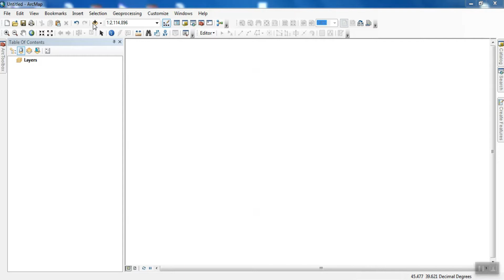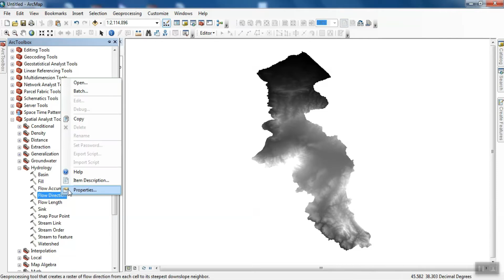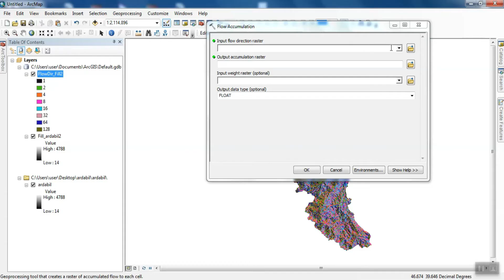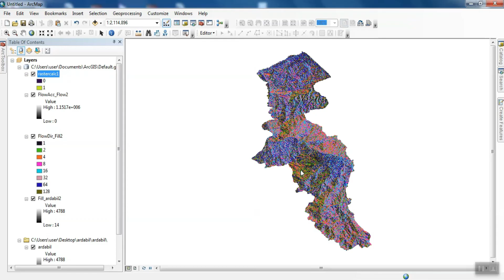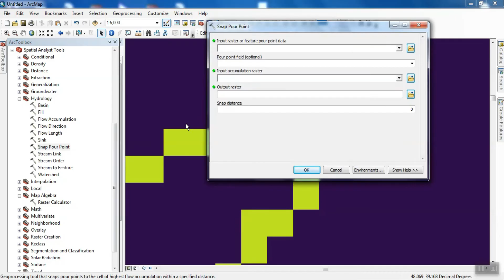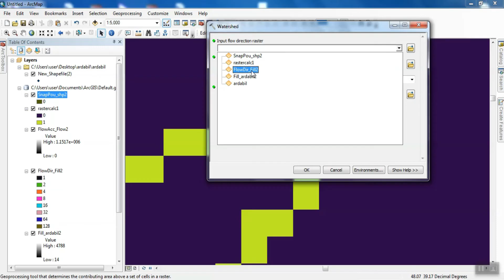Watershed Delineation using ArcGIS from DEM - Basin in ArcGIS 10.8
Watersheds, also known as basins or catchments, are physically delineated by the area upstream from a specified outlet point. Watersheds can be delineated manually using paper maps, or digitally in a GIS environment. Watersheds can be delineated from a DEM by computing the flow direction and using it in the Watershed tool. To determine the contributing area, a raster representing the direction of flow must first be created with the Flow Direction tool in the ArcGIS. ArcGIS is a family of client software, server software, and online geographic information system services developed and maintained by Esri. Follow the video to perform every step correctly and if you had any questions, ask in the comment section.